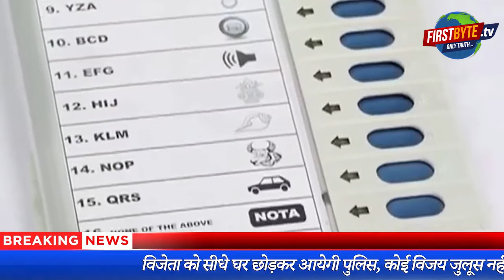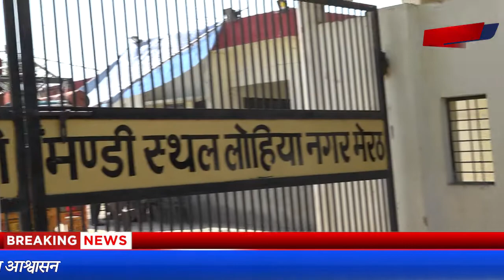आज कत्ल की रात : करवटें बदलते रहे सारी रात हम...जैसा हाल है प्रत्याशियों का । Firstbyte.Tv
साकिया आज मुझे नींद नहीं आयेगी, सुना है तेरी महफिल में रत जगा है। आंखों आंखों यूं रात गुजर जायेगी. कुछ ऐसा ही माहौल है पांच राज्यों के विधान सभा चुनाव के प्रत्याशियों का। चुनाव हुआ तो उसके बाद हार जीत के आंकड़े शुरू हो गये, चाय की चुस्कियां हुई और दावे प्रति दावे भी। हर तरफ.. हर प्रमुख प्रत्याशी का जलवा और जीत का बढ़ चढ़कर दावा। कुछ लोगों को हार सामने नजर आ रही है लेकिन जीत का जज्बा और दिखावा दोनों ताल ठोक कर। इसके बाद इन जीत हार के दावों पर एग्जिट पोल ने अपना सियासी रंग बिखेरा। मनमाफिक रहे तो दिल को तसल्ली हो गयी और विपरीत रहे तो कहा गया कि इससे पहले भी एक्जिट पोल होते रहे हैं, रालोद प्रमुख जयंत चौधरी ने तो यहां तक कह दिया कि ईवीएम खुलने से पहले हार जीत के ये आंकड़े कहां से आ गये ? यानी सब मनोरंजन के साधन हैं...बस।
मतगणना स्थल सज चुका है, ईवीएम अपने नतीजे सुनाने के लिये बेताब हैं, संगीन पहरे में कैद ईवीएम भी सुबह आठ बजे का इंतजार कर रही हैं। आज फर्स्ट बाइट टीम ने मेरठ के लोहियानगर मंडी में बनाये गये मतगणना स्थल का जायजा लिया। समाजवादी पार्टी के कार्यकर्ता बाहर जमे हुए हैं।